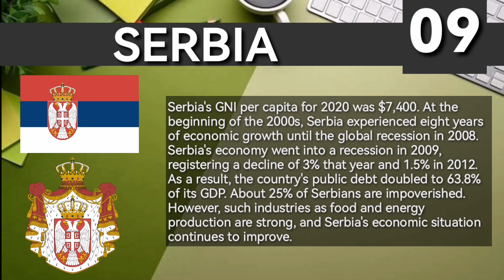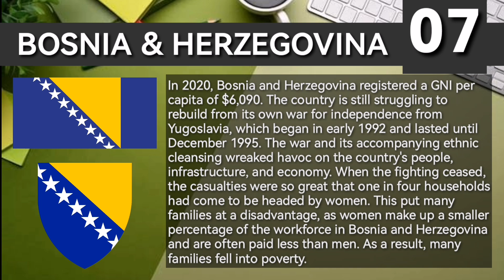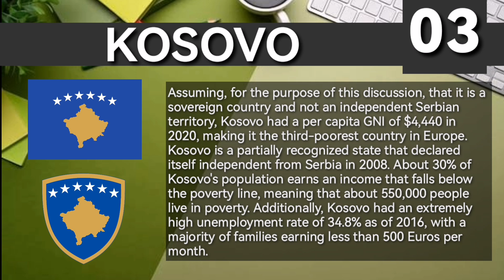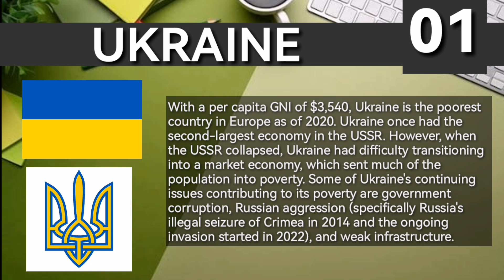Europe poorest countries 2023 to 2024 by world bank based on GNI Gross National Income